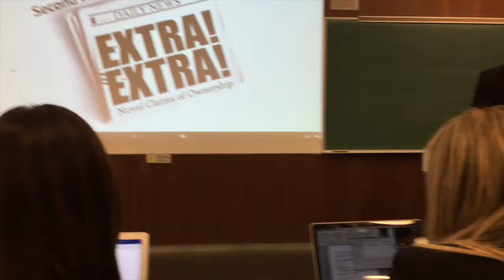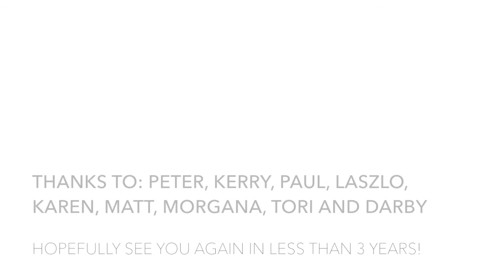MyDesignTravels: Canadian Fam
Vlog 3: Paying a visit to my family in and around Toronto!